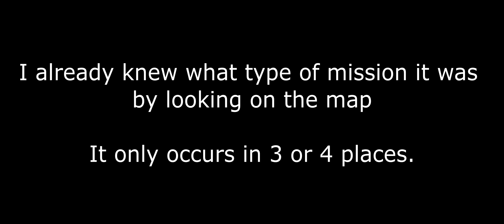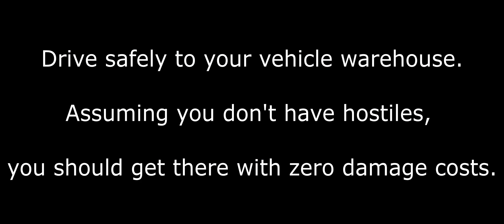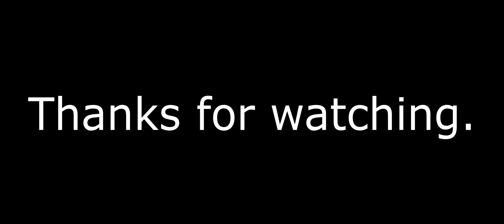GTA Online - No damage on the I/E Vehicle Chase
Some may find this one useful.